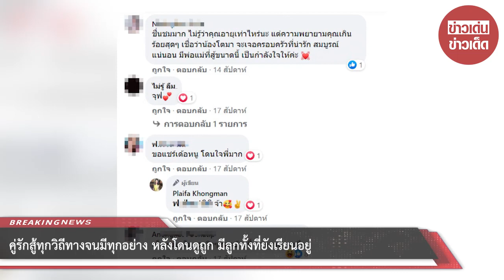คู่รักสู้ทุกวิถีทางจนมีทุกอย่าง หลังโดนดูถูก มีลูกทั้งที่ยังเรียนอยู่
ขอบคุณที่มาจาก Plaifa Khongman
ขอขอบคุณข้อมูลจาก: